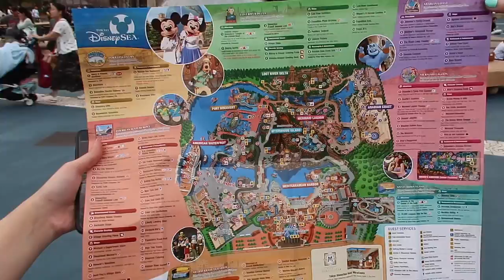CACA ZETA VLOG9 - KONNICHIWA FROM TOKYO!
Seruu main-main di disneyland Tokyo.. -